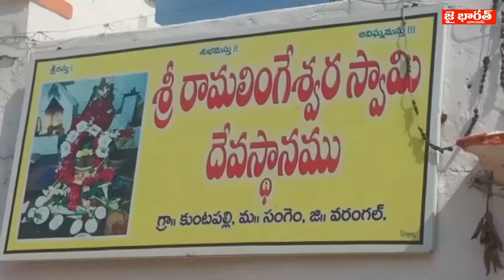కుంటపల్లి లో భవాని రామలింగేశ్వర గుడిలో కార్తీకమాసం ప్రత్యేక అభిషేకాలు పూజలు నిర్వహించడం జరిగింది